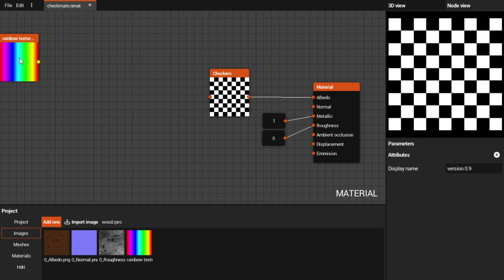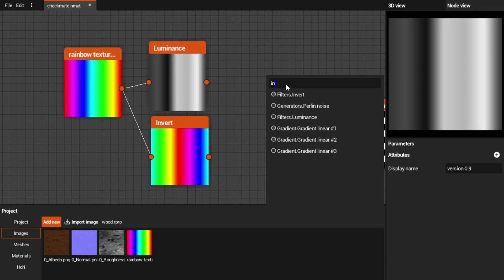Agama materials v0.9 - HDRI and shapes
In this update, we are made a major node workflow update. As well, we are added different shapes in the node editor's 3D view and added HDRI support.

New features in version 0.9:
00:01 Shapes
00:15 HDRI map use
00:41 Documentation
00:53 New nodes